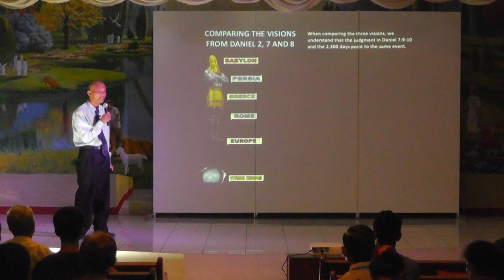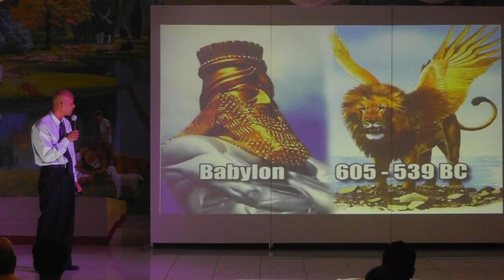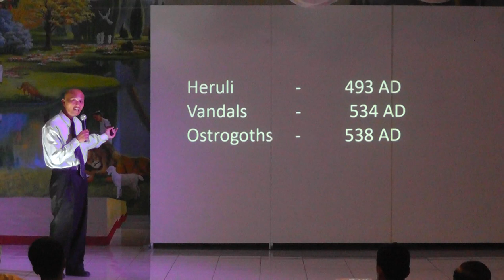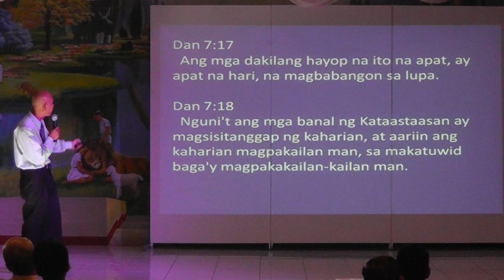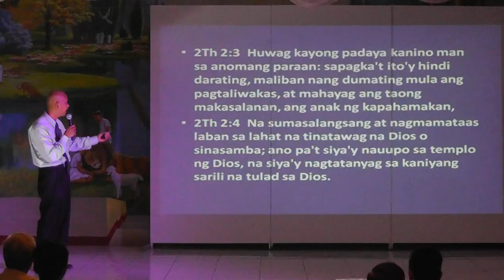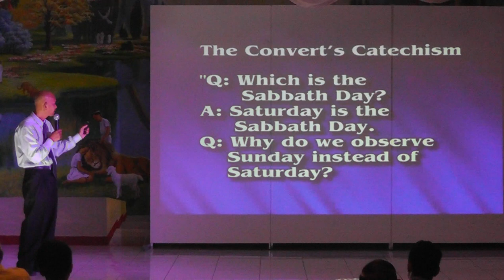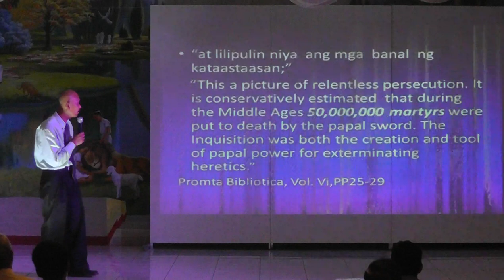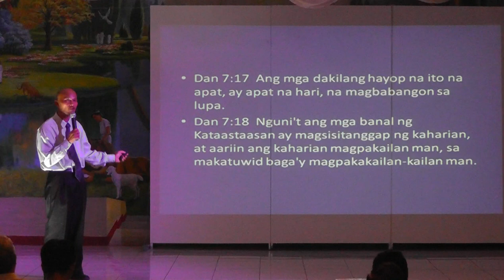Daniel & Revelation Seminar 03 - Daniel 7 - Jun Lumingkit [tagalog sermon]